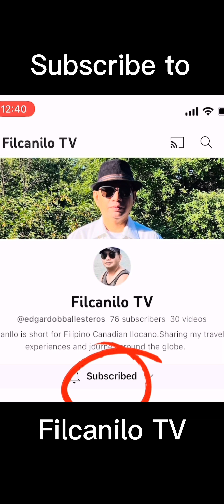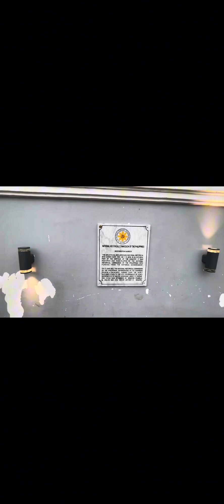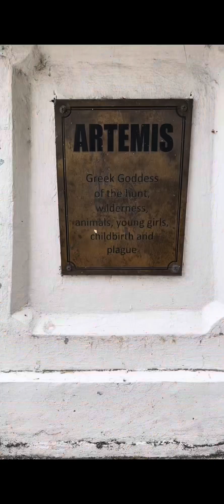Molo Plaza,Iloilo City